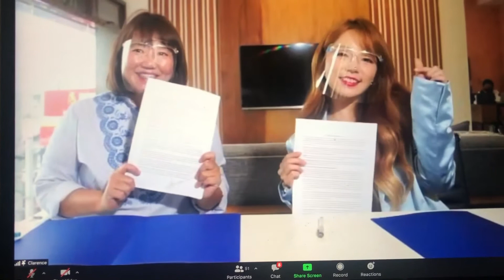DASURI CHOI, KAHIT MORE FUN IN THE PHILIPPINES, NAMI-MISS NA ANG KOREA NGAYONG PANDEMIC.